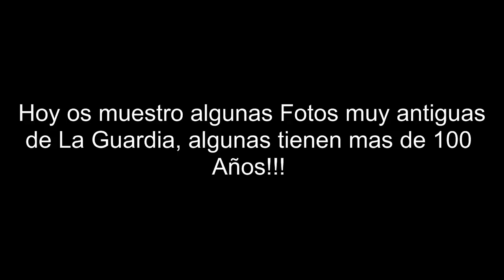Antiguas fotografías de La Guardia ( Pontevedra) Galicia.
Algunas viejas fotof¡grafías del pueblo marinero de La Guardia en la Provincia de Pontevedra ( Galicia) algunas con mas 100 años